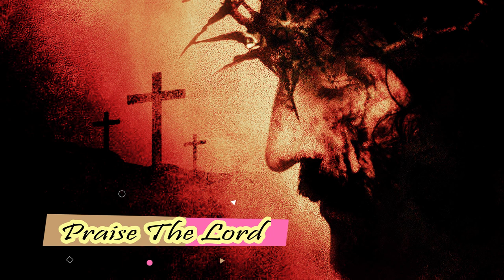Best Jesus songs in Bengali 2022 | He Eshwar Tumi Rokkha Koro Lyric & chord | হে ঈশ্বর তুমি রক্ষা কর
about this video This video was made for praise and worship to God Jesus with Music,
Here it Lyric and guitar chords, This is a beautiful Bengali
Jesus Worship music video for all Jesus followers.

About this channel:
This channel is Christian Community Based Channel.
You see this channel more Bengali Christian religious songs video,
video background loop, graphics video, personal video, and present video.
If you like any single song and video, then visit my YouTube channel to see more videos.

Bengali Jesus Song,
New Bengali Christian Song,
বাংলা যীশুর গান, New Bengali Jesus Song,
Bangla Jisur Gan,
Bengali Christian Song,
 New Jesus Song,
Bengali jesus song sanajit mondal,
Jesus bengali song lyrics,
Jesus bengali video song,
Bengali christian worship song,
Jishu bangla song,
Jesus bengali song kumar sanu,
Jishu bengali song,
Bengali prayer song